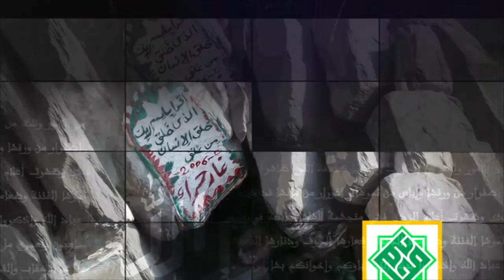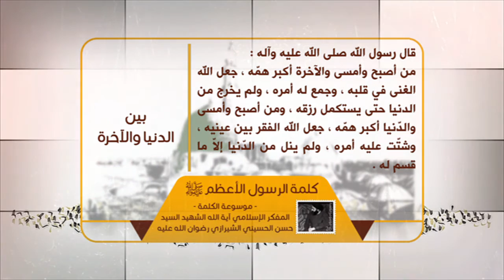كلمة الرسول الأعظم صلى الله عليه وآله - بين الدنيا والآخرة - آية الله الشهيد السيد حسن الشيرازي